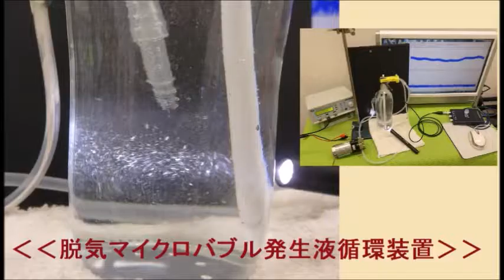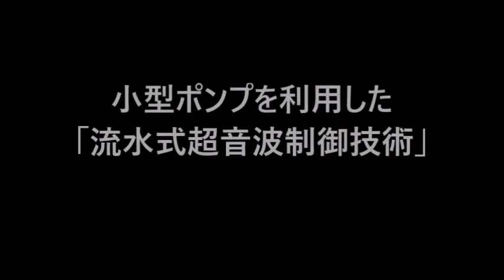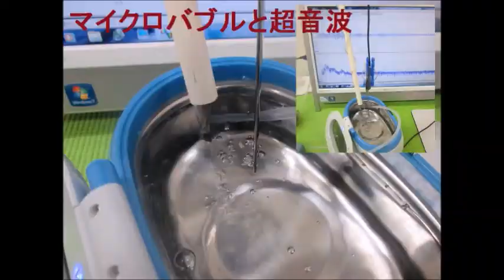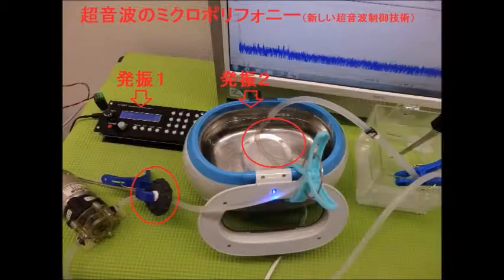脱気ファインバブル（マイクロバブル）発生液循環装置 ultrasonic-labo